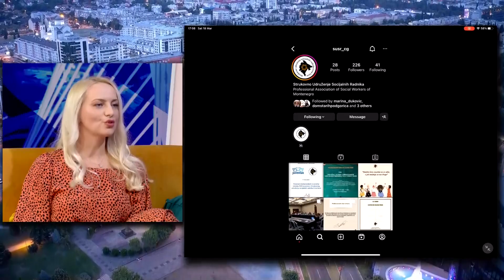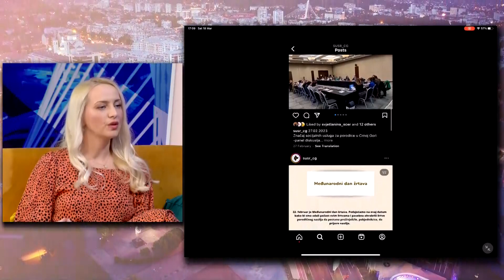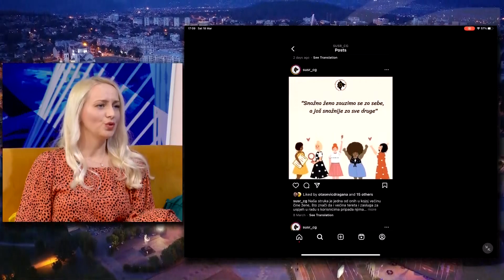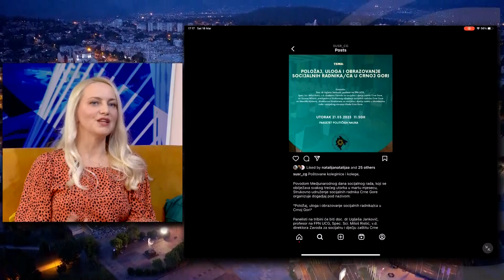Vikend na Gradskoj/ U susret Danu socijalnih radnika/ Suzana Milović